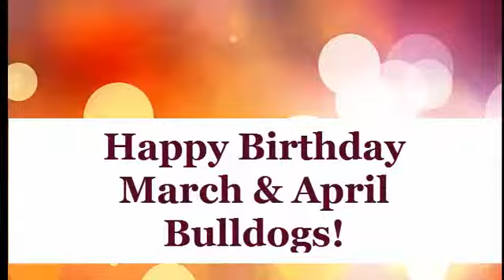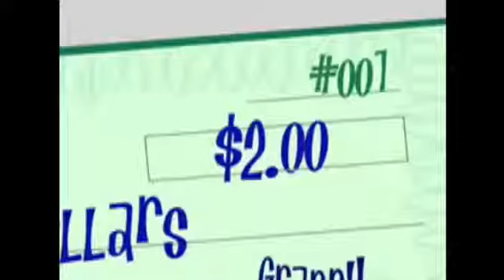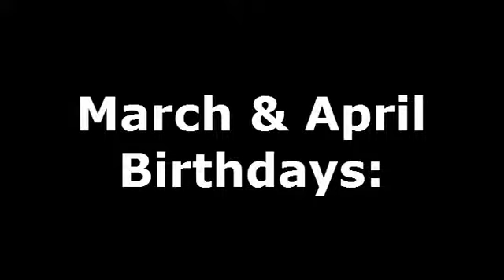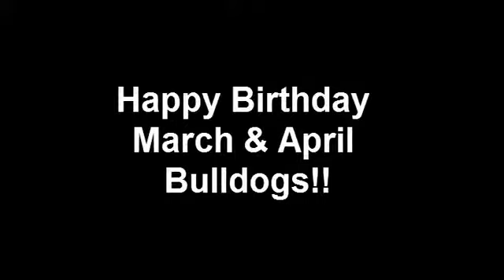March and April Birthdays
Not my original video.